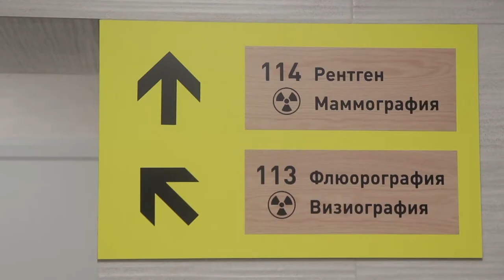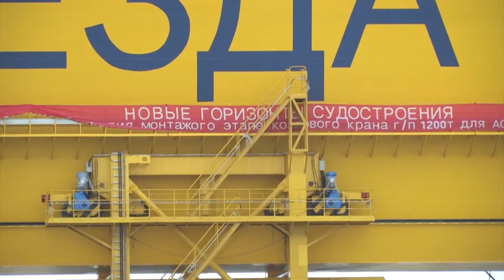ВЭФ-2021: Пленарное заседание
Главные новости из пленарного заседания ВЭФ - 2021.